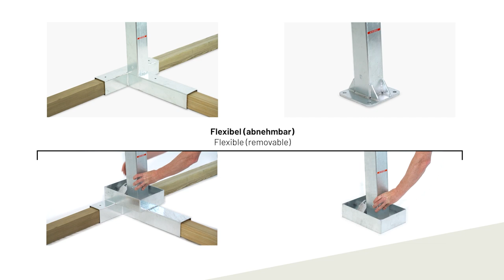Funtec Beachvolleyball ground sockets system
Our solutions for beach volleyball net posts ground installation: freestanding, fixed and flexible. In this short video, we show you the different types of installation for beach volleyball ground sockets.
With free-standing ground sockets with wooden beams, your net system is permanently secure and can still be completely removed or moved to another location. This variant is also ideal for sports events or snow volleyball.
The classic ground sockets for foundations are screwed onto a concrete surface - ideal for newly planned permanent sports venue.
Both ground fixing types are also available as a removable version. This allows you to remove the net posts quickly and without tools so that the sand court can be used for several sports with different space requirements (e.g. beach volleyball + beach soccer).